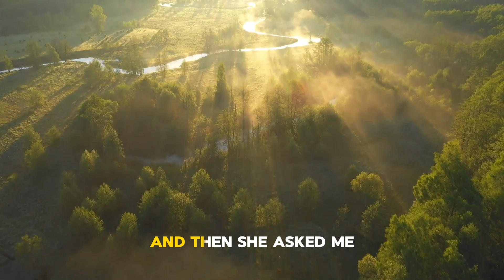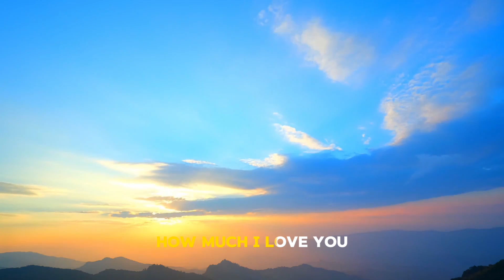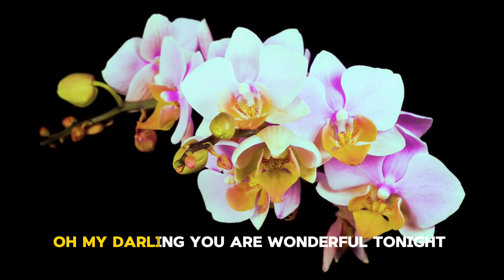WONDERFUL TONIGHT NEW LYRICS 2024 / KARAOKE LYRICS SONG / WONDERFUL TONIGHT - ERIC CLAPTON